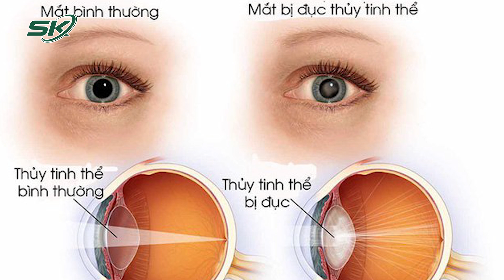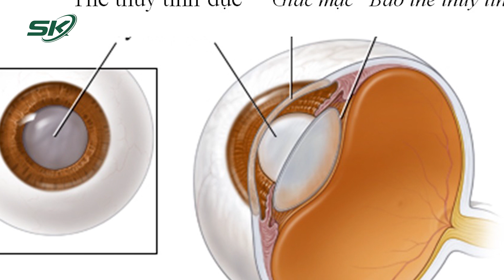3 Bệnh Ở Mắt Thường Gặp Vào Mùa Hè | SKĐS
SKĐS | Mới đây, Bác sĩ Mai Thị Anh Thư, Trưởng khoa Khám bệnh, Bệnh viện Mắt Hà Nội 2, cho biết mùa hè thời tiết nắng nóng, môi trường nhiều khói bụi, mọi người hay chơi thể thao, bơi lội..., tạo điều kiện cho virus, vi khuẩn xâm nhập gây các bệnh về mắt. Tia cực tím từ ánh nắng mặt trời cũng tác động không nhỏ làm tổn thương tế bào thần kinh thị giác. Sau đây là 3 bệnh về mắt thường gặp vào mùa hè người dân nên lưu ý.